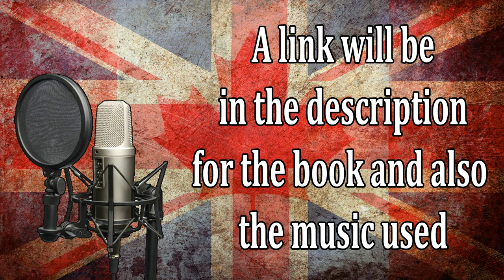World War II Plans That Never Happened - Part Thirteen - Operation Isabella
I am going to do a series reading from this book, World War II Plans That Never Happened by Michael Kerrigan. I recommend this book highly not just because it shines a light on some parts of the war which are frequently missed but also the men behind the plans.

It gives you an insight into the leaders and how ambitious some of their ideas were and how councils are definitely a necessity when dealing with decisions.

Our thirteenth reading is based around the German plan to invade Iberian Peninsula from 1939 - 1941.

System Specs System Specs: OEM AMD FX-8320 3.5GHZ Eight Core 125W CPU, 8GB DDR3 RAM, 3GB XFX R9 280 GPU, running at 1366x768 resolution.